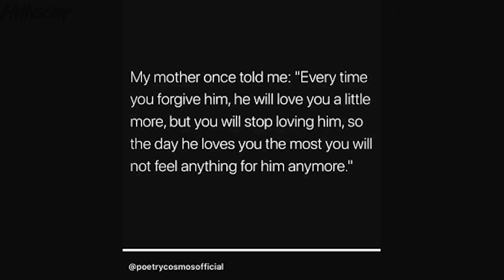Khloe Kardashian SHADES Tristan Thompson On Instagram! | Daily Rewind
It is the friday before the amas and the tea is hot. We’re talking scooter Braun coming for Taylor Swift…Kylie Jenner hanging out with Drake again and new info about Justin Bieber’s new music.  But first some fresh tea about Khloe Kardashian! All this and more on an all new Daily Rewind!